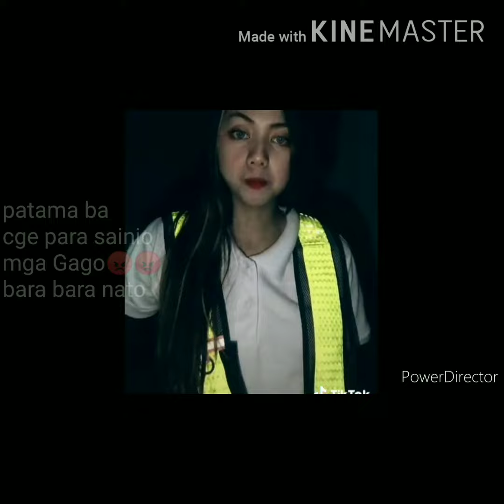bara bara lipsing